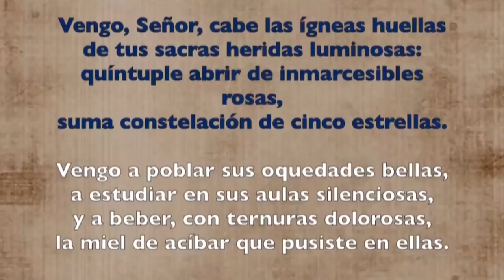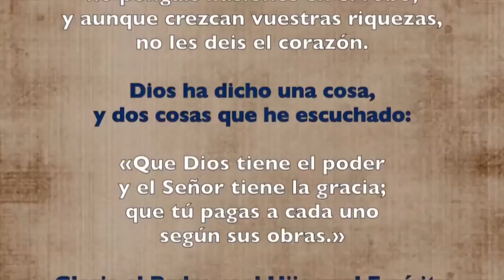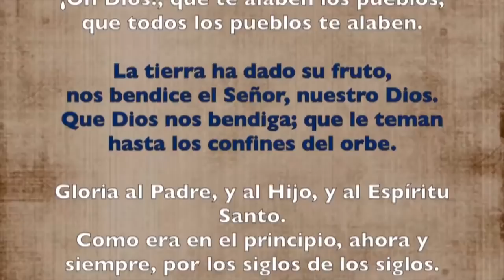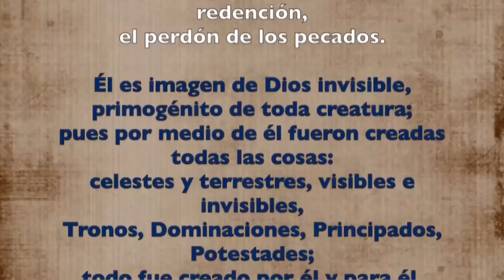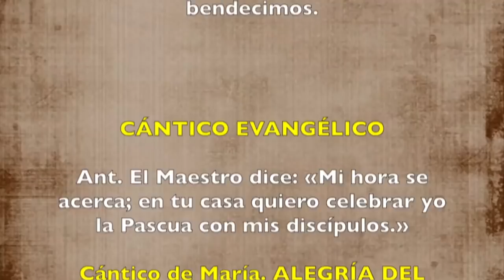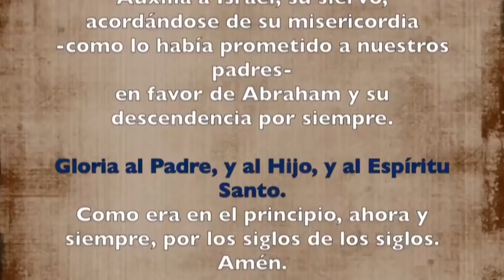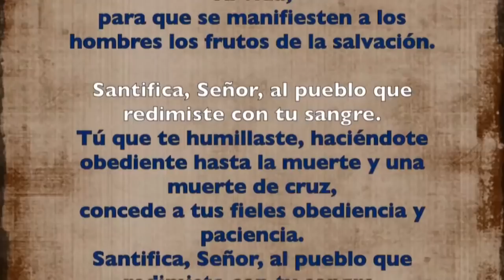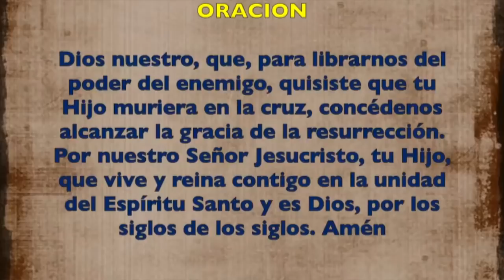Oración de la tarde (Vísperas), MIÉRCOLES SANTO | Padre Sam